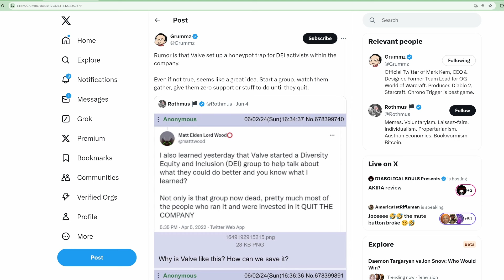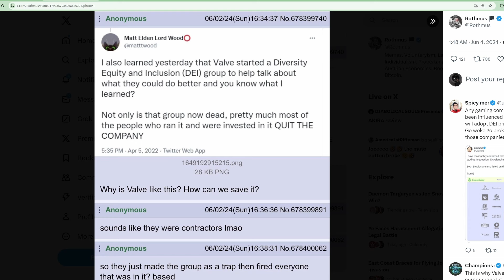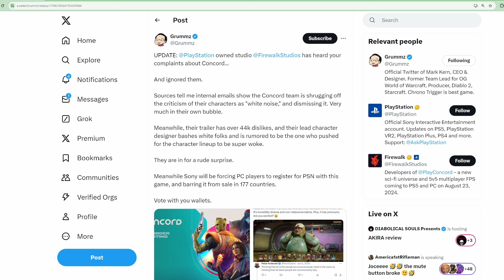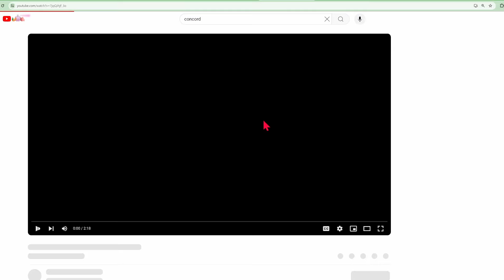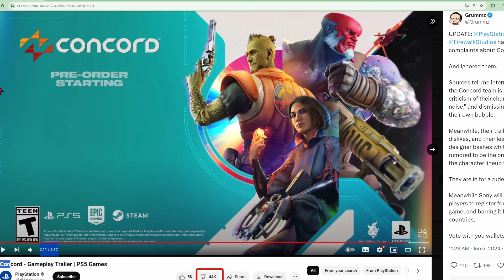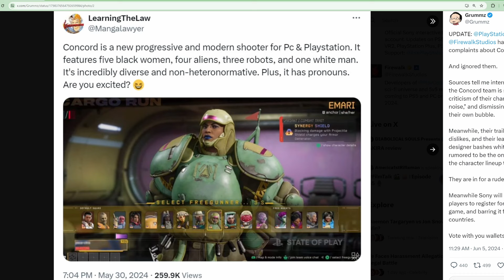Concord Studio DOUBLES DOWN On DEI And Tells Gamers To Screw Off!